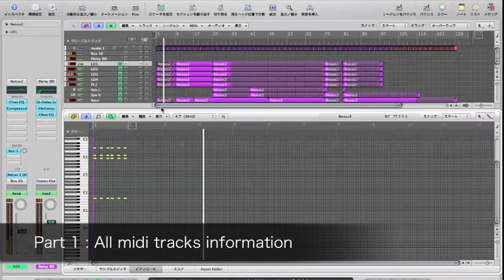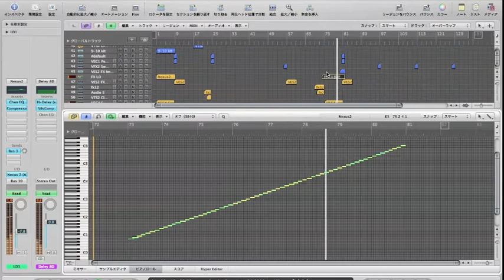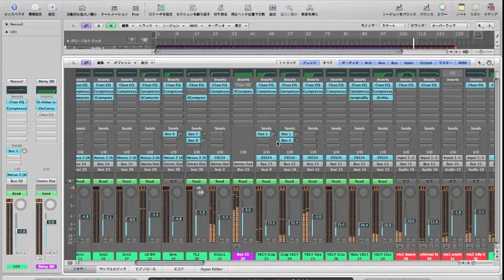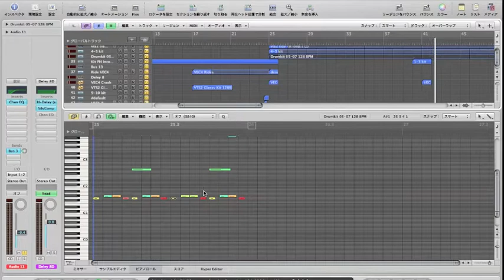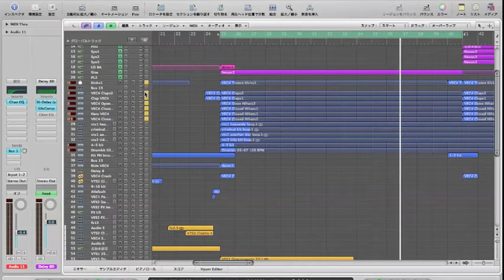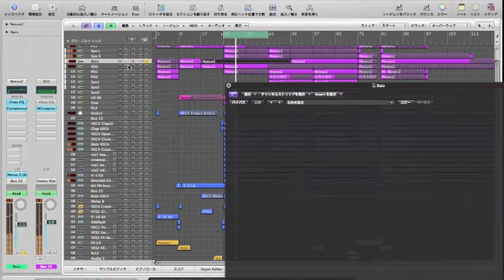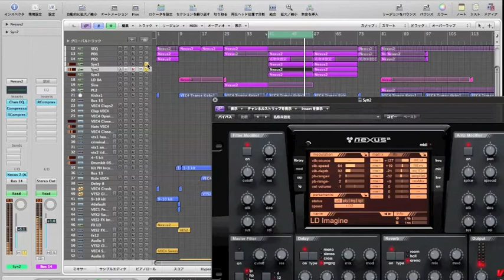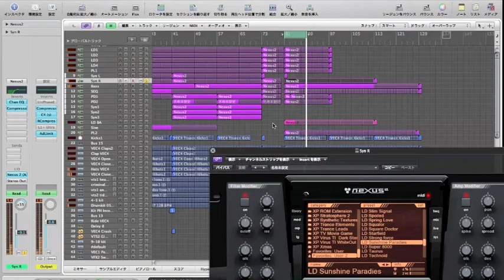The making of reFX NEXUS2 Trance leads studio502 demo track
I made ​​a video making the trance music.

reFX NEXUS2 Trance leads studio502 demo track
original movie↓

part 1 all tracks mid information
part 2 drums&fx
part 3 each drum part
part 4 each synth part

purple ...synth part
blue     ...drum part
orange...fx

So finally, I released my sound out to the world.